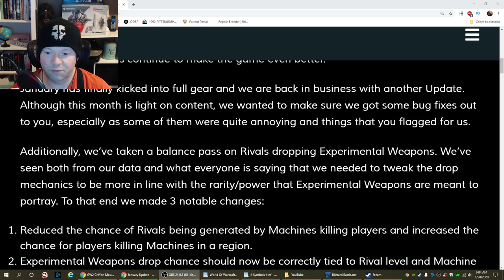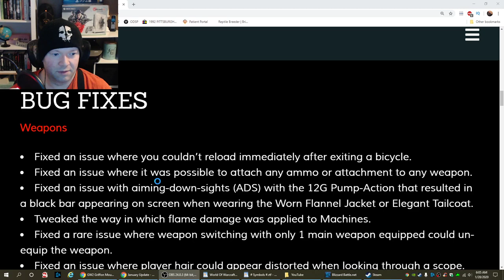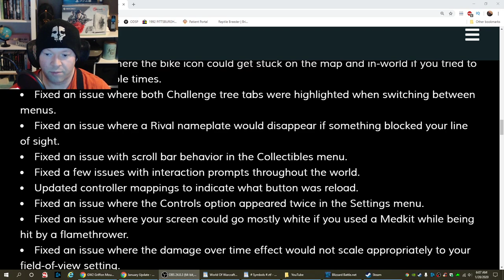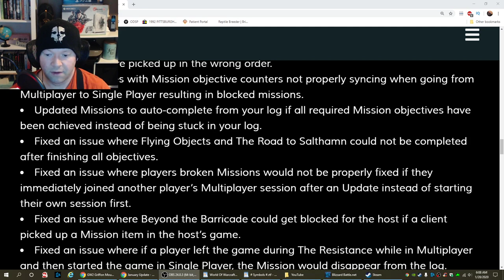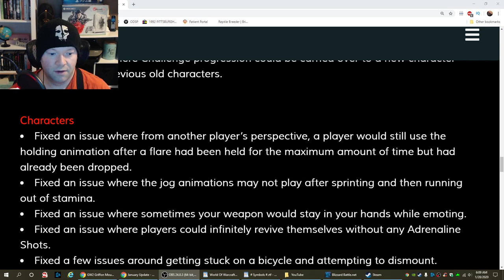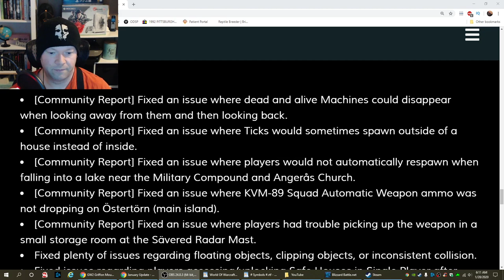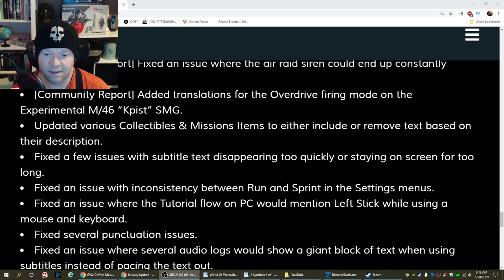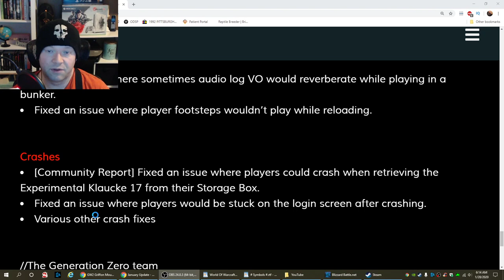Generation Zero • January Update 1.15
Generation Zero January update 1.15 is now live. Here's the link to the patch notes if you wish to read them at your own leisure.

Generation Zero is an open world FPS set in the 80's in Sweden. Machines seem to have inhabited the land, and you appear to be all that is left of humanity. ALPINE UNREST: It’s December of 1989, in the desolate forests and hills of the Swedish countryside. A month has passed since the population vanished overnight, and you have spent this time exploring the grim open world alone and with friends, sticking to the shadows to scavenge for equipment and weapons in your attempt to stay alive. All the while, you’ve identified the mastermind behind the events leading up to the attack and it has now led you to Himfjäll. This unexplored island off the east coast might hold more answers, and perhaps something even more valuable - other survivors.